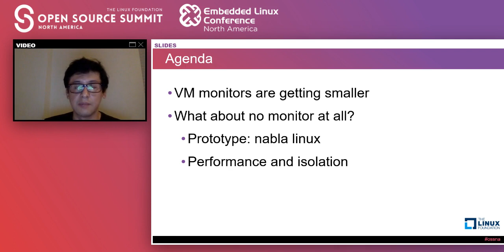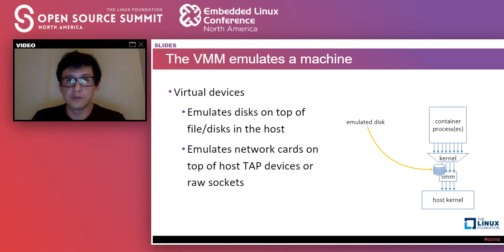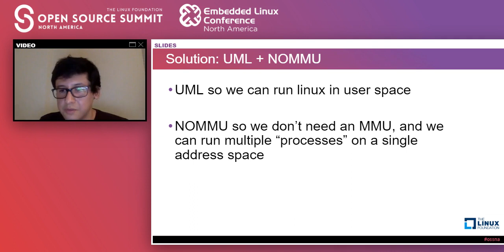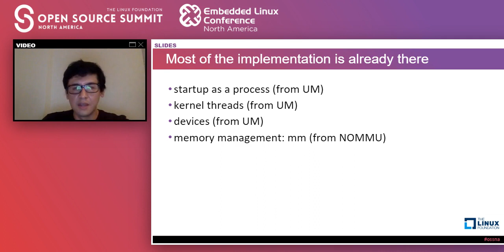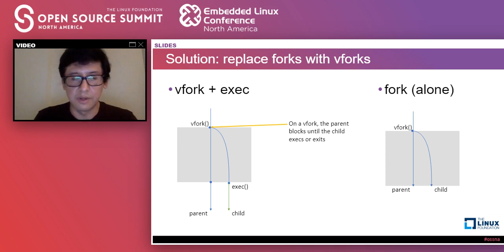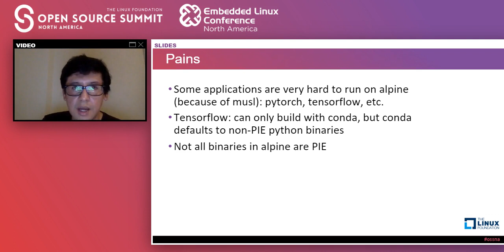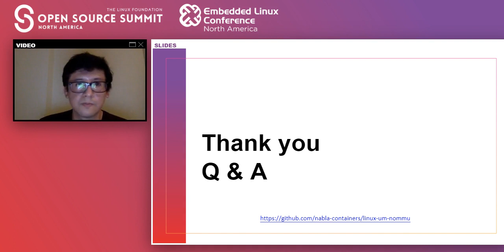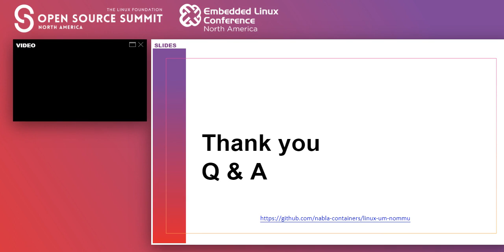The Most Lightweight Virtual Machine Monitor Is No Monitor at All - Ricardo Koller, IBM Research